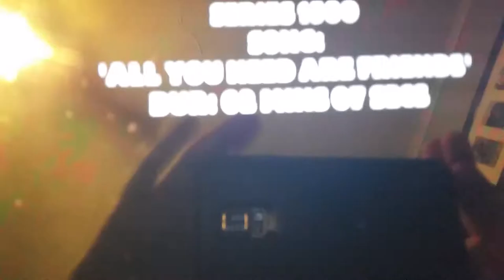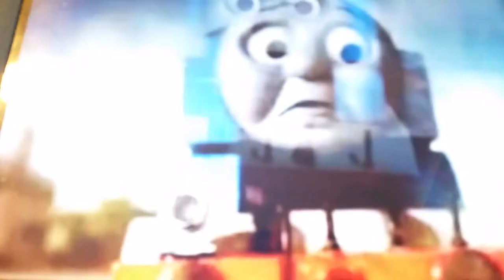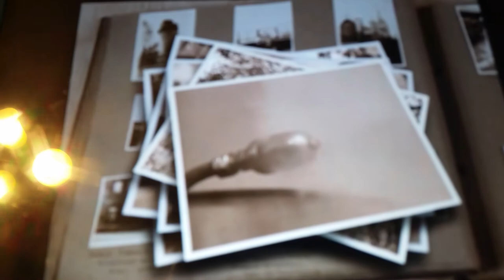My Top 10 Favorite Thomas & Friends Songs Part 1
I do not own Thomas and Friends. It belongs to respectful owners.